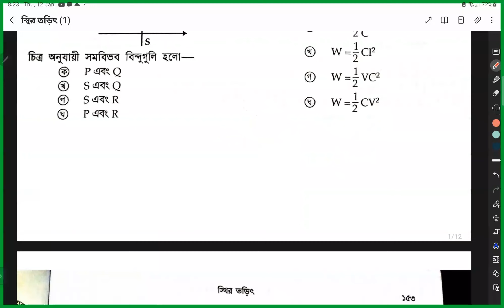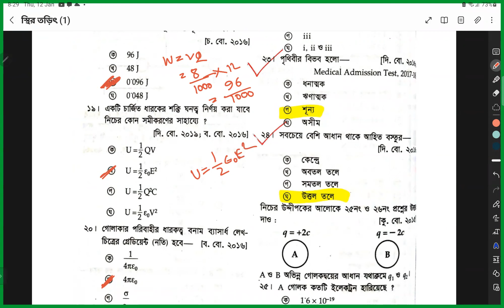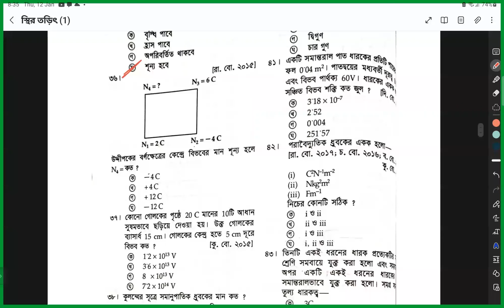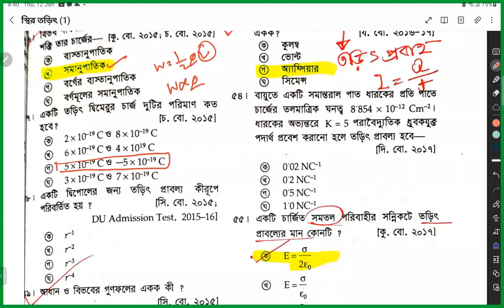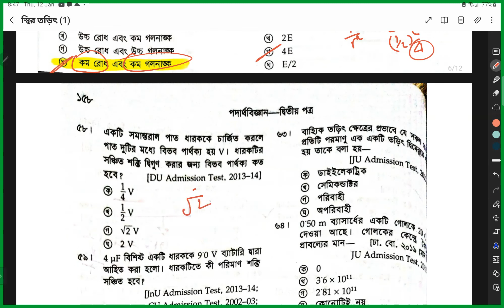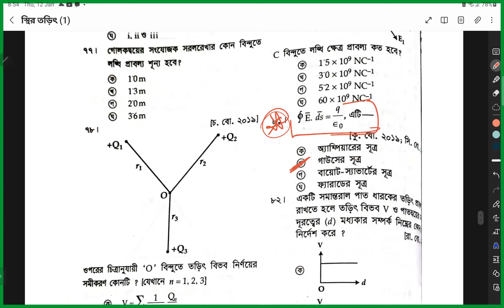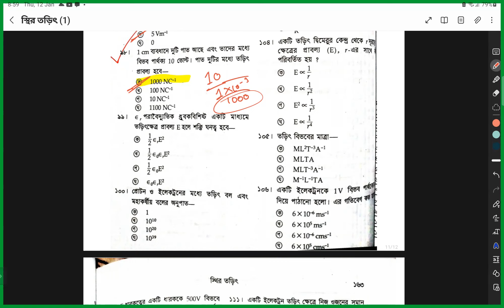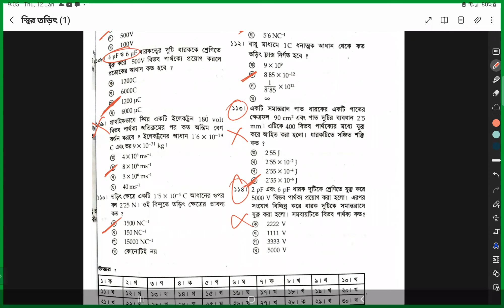স্থির তড়িত ( MCQ) অনুশীলনী